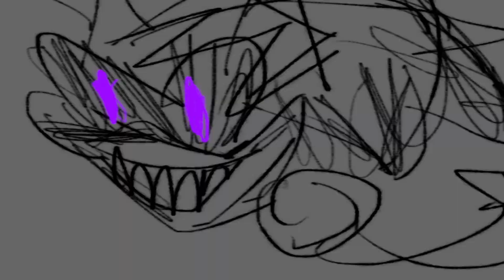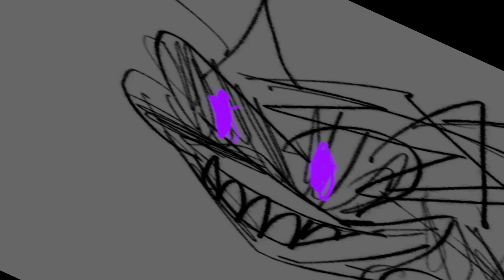Saying random shit as Xenos | Xenos voice reel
uhhhhhhhhhh we finally got a voice reel for the shaded bozos

enjoy this shit

also, Anaxarchus is a character by @ScarletZFrost and like- yeah